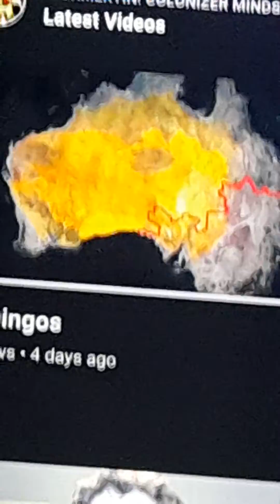America is sinking !!!